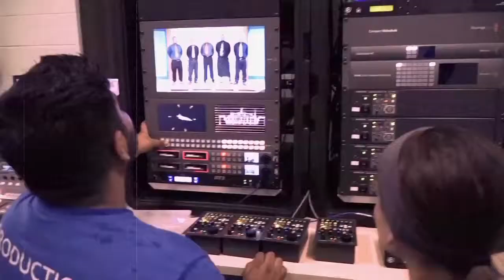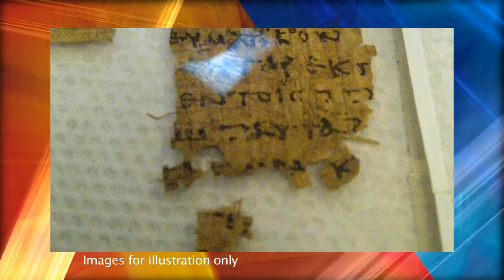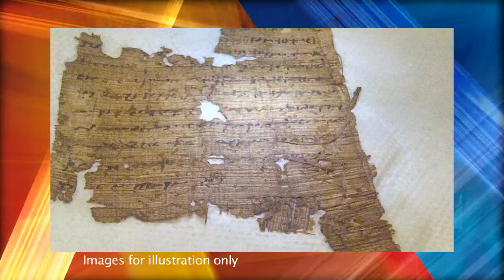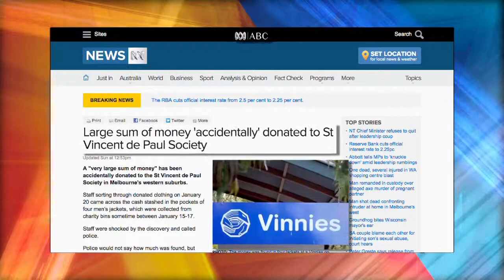InFocus Christian news - 06.02.15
In this week’s bulletin: Concern for kidnapped Christians in Libya | Tough tobacco labelling laws in Solomon Islands | New York Adventists bring police and the community together. News with Record InFocus's Cybele Coutet.